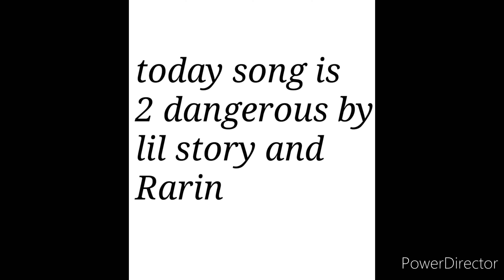i'am back merry holidays